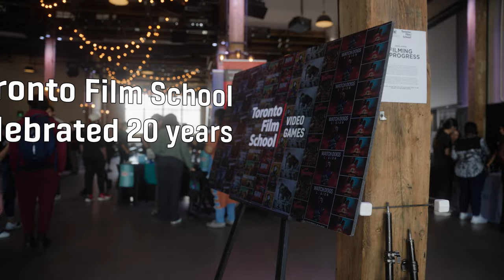Toronto Film School's 20th Anniversary Showcase at Steam Whistle Brewery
In May 2023, Toronto Film School hosted Journey in Motion, a 20th-anniversary showcase at Steam Whistle Brewery.

The event was a hit!

With live workshops, exclusive screenings, and a meet-and-greet with Emmy-winner Andrew Barnsley, attendees were immersed in creativity and talent.

Highlights included Camera & Acting Masterclasses, Video Game Station, Graphic Design Posters Expo, and Awards Display. The student film screenings left the audience captivated, and the event sparked connections and inspiration for all. A celebration of passion and success in the heart of the city!

Located in Canada’s creative capital, Toronto Film School offers on-campus and online diploma programs designed to turn your passion for filmmaking, video production, screenwriting, design or video games into a career.